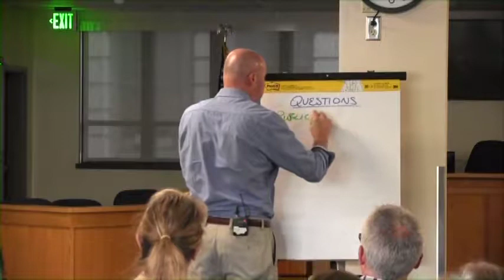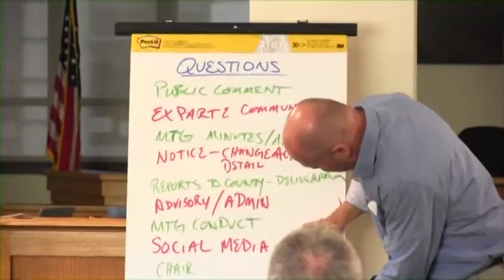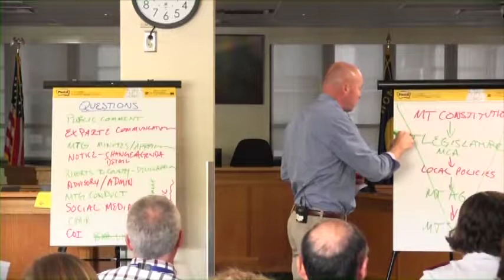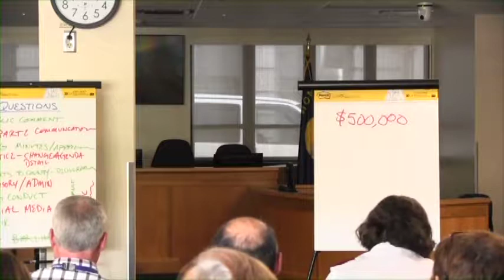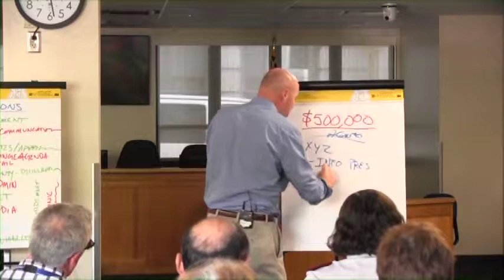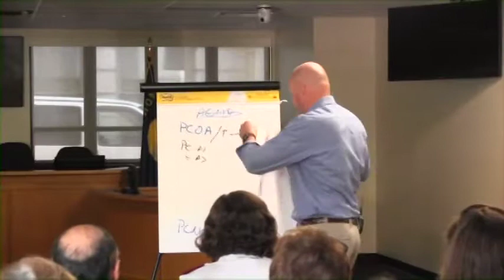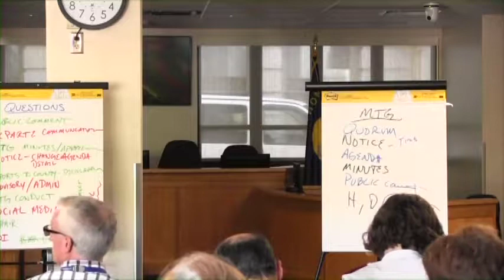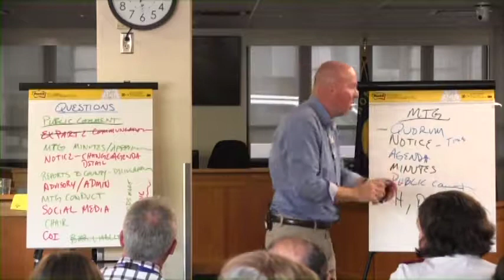Missoula County Board Training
The Principles of Good Governance is presented by Montana State University’s Local Government Center. Presenter Daniel Clark has extensive experience working with local government offices and associated boards, councils, commissions, and other community groups. This presentation was recorded on July 27, 2017 in the Missoula County Courthouse annex 151, located at 200 West Broadway. Those in attendance are both City and County employees and members of boards, councils and commissions. Topics included reviewing Montana Code Annotated, meeting protocol and procedure and guidelines for equitable public participation.